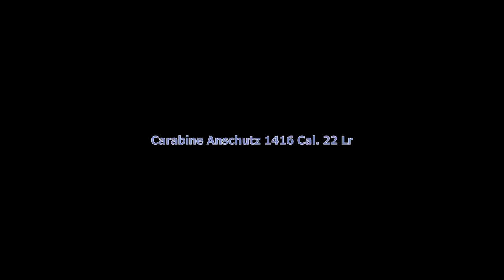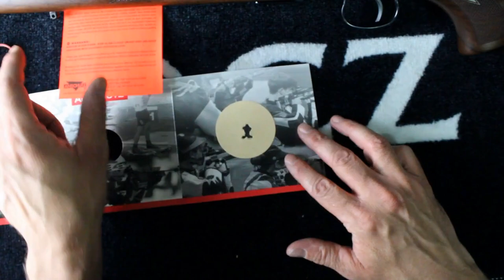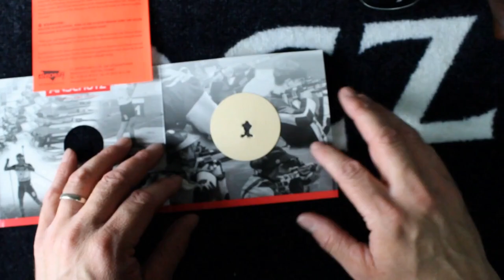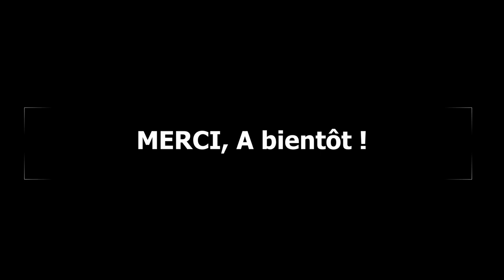Carabine Anschutz 1416 Cal 22 Lr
Retrouvez nos armes, munitions et accessoires en vente en boutique et sur notre site arme-tir.net ou arme-chasse.net !